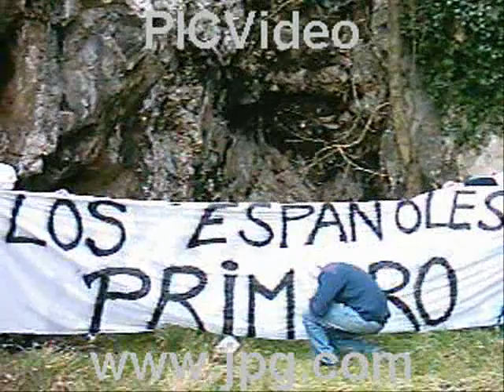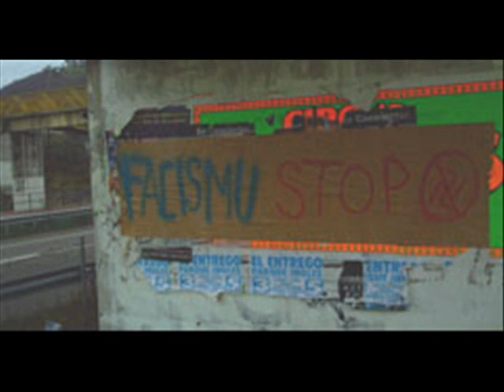Asturies Antifacista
Ayeri, güei y siempres Asturies antifacista. Pancarta quemada del grupu facista "Democracia Nacional".